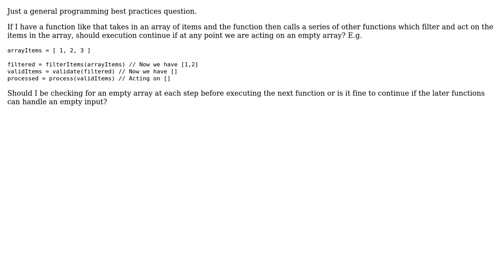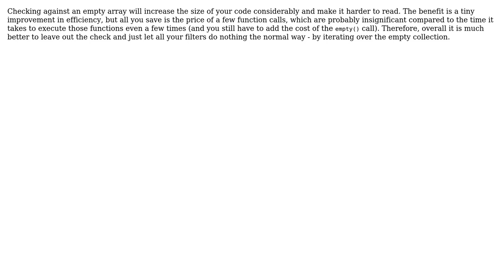Software Engineering: Should execution continue if array is empty? (2 Solutions!!)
Software Engineering: Should execution continue if array is empty?

With thanks & praise to God, and with thanks to the many people who have made this project possible! | Content (except music & images) licensed under CC BY-SA | Music | Images & others | With thanks to user Kilian Foth user JacquesB user dalold and the Stack Exchange Network Trademarks are property of their respective owners. You are responsible for your own actions.